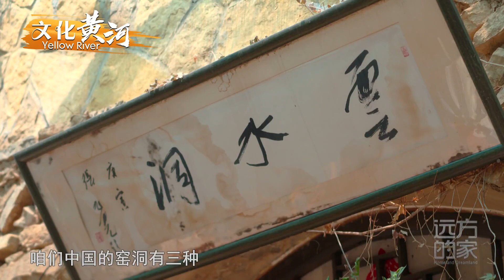昔日穷山恶水今日绿水青山！到黄河入晋第一湾欣赏黄河壮美风光 【天下黄河】| 文化黄河 Yellow River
奔流不息的黄河水，在老牛湾呈现出一幅大河奔流的壮美景观，这里也是黄河与长城交会的地方。

这条5464公里的滔滔大河，九曲蜿蜒，百转千回，东流向海……一路前行，究竟有哪些美丽的风景和奇妙的见闻，又将讲述怎样的人和事？